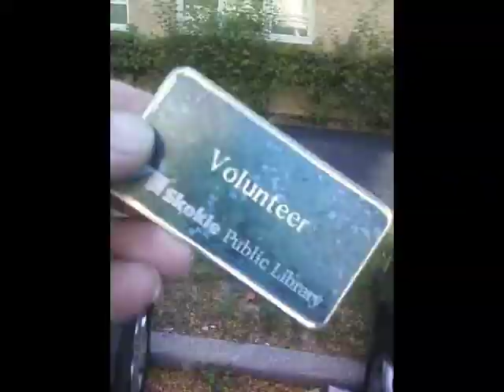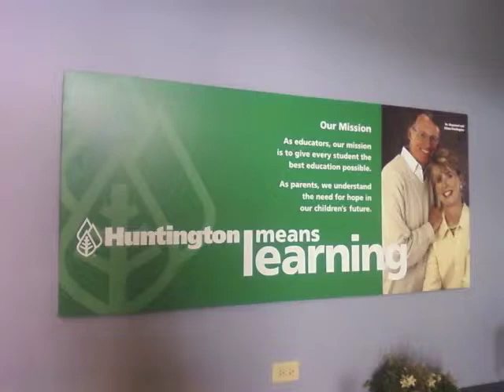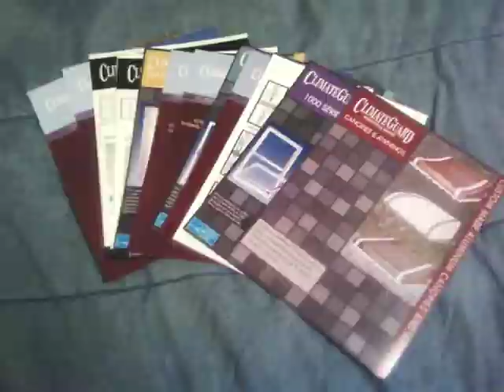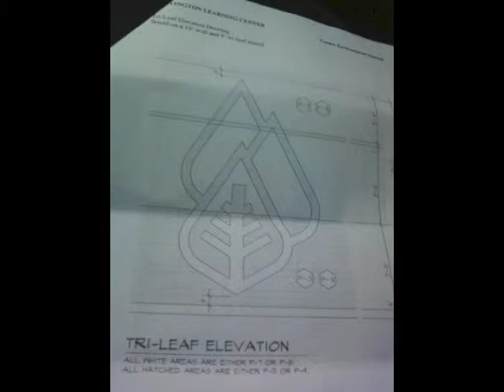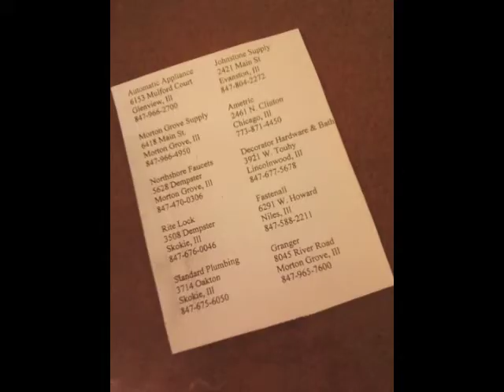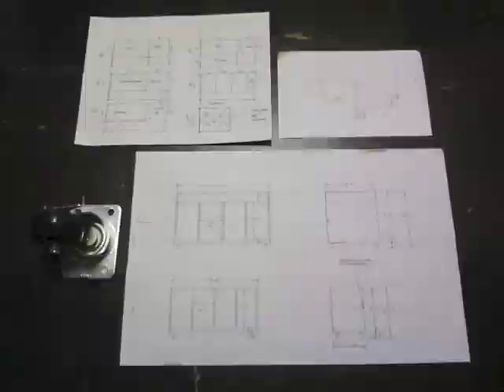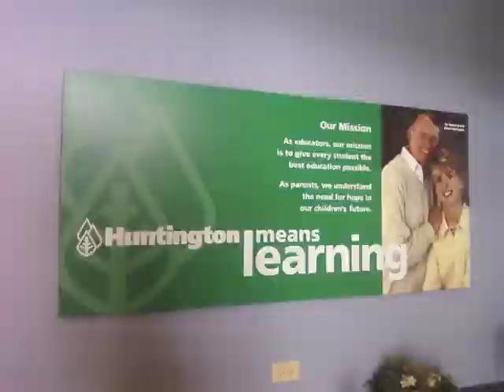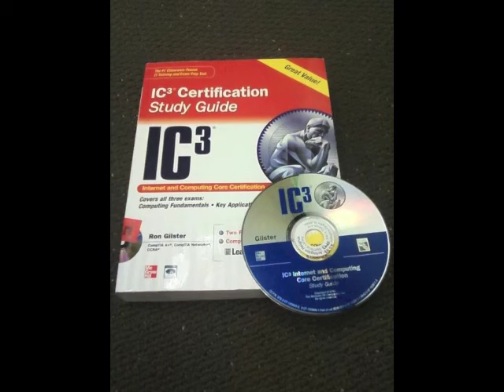Alltradesman Portfolio Music Video by GravesRodney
About 400 pictures of various jobs of my own work, in progress and the finished results. Sorry, pictures in no specific order.